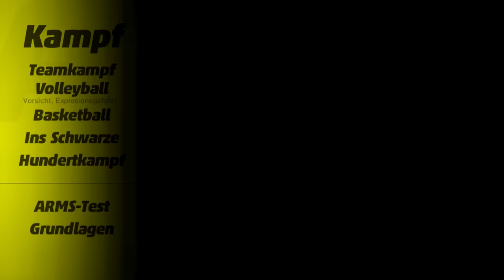ARMS Part 1: Fäuste hoch im Versus-Mode!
Let's Play ARMS Part 1: Fäuste hoch im Versus-Mode! [Deutsch ♦ Blind ♦ 1440p@60FPS]

✒ INFORMATIONEN SPEZIELL ZU DIESER FOLGE:

Wir beginnen nach den Grundlagen mit dem Versus-Mode, genauer gesagt mit Kampf, Teamkampf und Volleyball!

✒ ALLGEMEINE INFORMATIONEN ZUM SPIEL:

Hier erwartet Kampfsportfans ein einzigartiger Mehrspieler-Titel, in dem sie einander mit ausfahrbaren Waffenarmen bekämpfen. Boxen und Schießen werden originell vereint und viele brandneue Charaktere geben dabei ihr Debüt.
Wenn der Charakter mit verschiedenen Armen bestückt wurde, nimmt der Spieler einen Joy-Con in jede Hand und macht seinem Gegenspieler mit Schlägen das Leben schwer. Charaktere können springen und rennen und Spieler können durch Drehen der Faust nach dem Schlag ihre Schläge krümmen. Eine der wichtigsten Funktionen ist die Möglichkeit, zwei verschiedene Arme pro Kämpfer zu verwenden. Und die Auswahl ist groß: Von einfachen Armen mit Boxhandschuhen bis hin zu Armen wie Bumerangs ist alles dabei. Jeder Arm hat dabei besondere Attribute wie Feuer, Eis oder Blitz, die aktiviert werden, wenn ein Schlag vor dem Ausführen aufgeladen wird.
Durch Kämpfe verdienen die Spieler im Spiel Geld, das sie im ARMS-Depot einsetzen können, um neue Arme für ihre Kämpfe zu gewinnen. Dieses Kampfspiel kann in Kämpfen 1-gegen-1 und sogar 2-gegen-2 für noch unterhaltsamere Kämpfe gespielt werden.

✒ WEITERE DATEN:

▪ TITEL: ARMS
▪ ENTWICKLER: Nintendo EPD
▪ PUBLISHER: Nintendo
▪ SYSTEM: Nintendo Switch
▪ GENRE: Kampfspiel
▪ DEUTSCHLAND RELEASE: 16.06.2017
▪ METASCORE: 77%